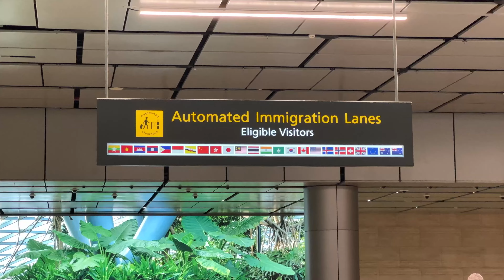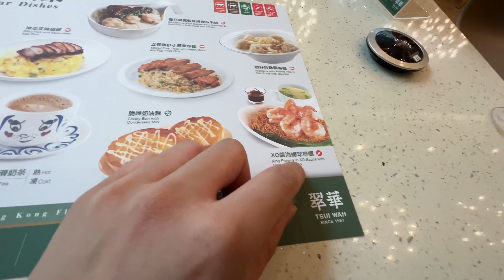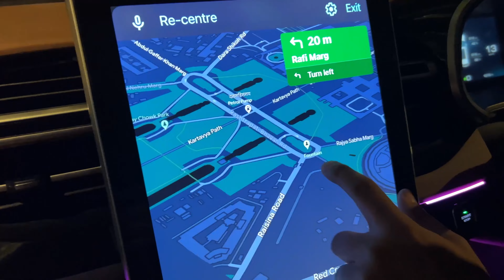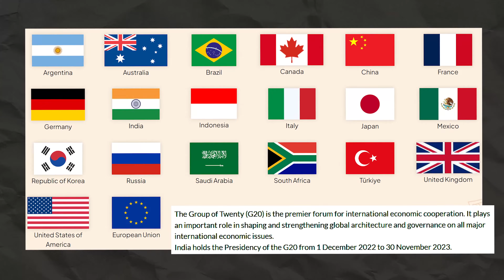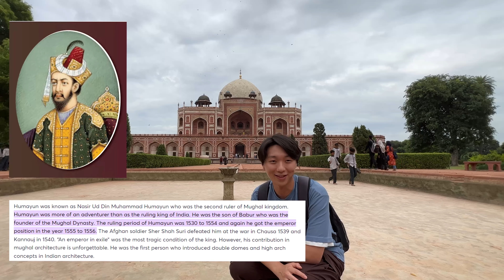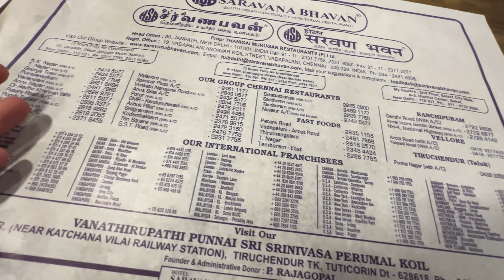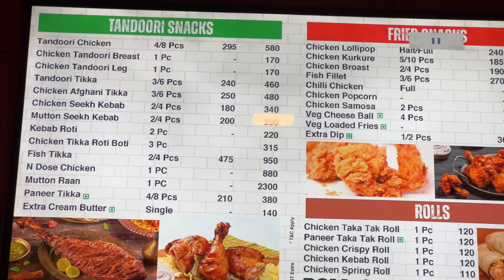Entering INDIA in 2024 🇮🇳 SHOCKING First Impression of Delhi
Hey friends! After spending almost a year and a half 365 days 24/7 with Alina, I have decided to go on a solo travelling experience to my new country - India, a country full of spices, rich culture, history and friendly people. It is my first time entering India, one of my top bucket list travel destinations, especially because Indian food is one of my favourite cuisines.

In this episode, I flew to Delhi and met up with my local Indian friend Jai whom I had the pleasure of staying in an Indian household for the first time. Join me as I explore India first hand, showing you the top travel destinations, Indian street food and local delicacies. Let's go!

Places I visited in this video:
1. Humayun’s Tomb

2. Saravana Bhavan

3. Gurudwara Sri Bangla Sahib

4. Keventers Milkshake

5. Gupta Pan Shop

Book transportation, activities and accommodation with Klook here
(Use PROJECTWHERE5OFF to SAVE MONEY ON KLOOK!!)

Want to WORK with us? Shoot us an email 📧

About US:
We are an interracial couple from Hong Kong and Russia who have been travelling across Asia as full-time YouTube travel vloggers and Professional Content Creators. We first met on Tinder in Bali, fell in love and began our travel adventures together. Join us as we travel around the world and show you the diverse cultures, and delicious food from around the world through our lens. Go chase your dreams!

00:00 India: My New Country
05:26 Arriving India
08:46 India House Tour
13:26 First Impression of Delhi
15:08 Humayun's Tomb
17:47 Trying Authentic Indian Food
22:58 The Religion of Sikh
28:41 India Street Food